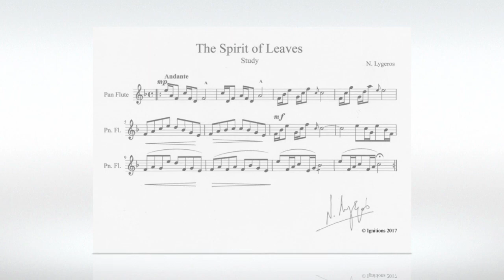N. Lygeros - The Spirit of Leaves. (Study for Pan Flute). 24/09/2017